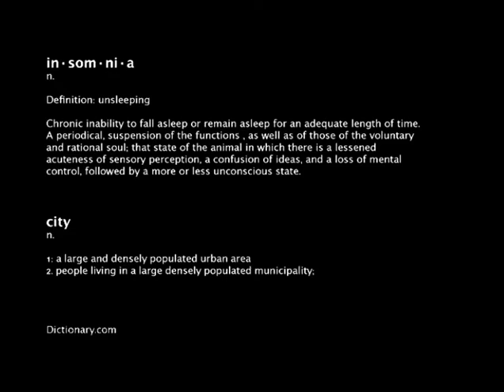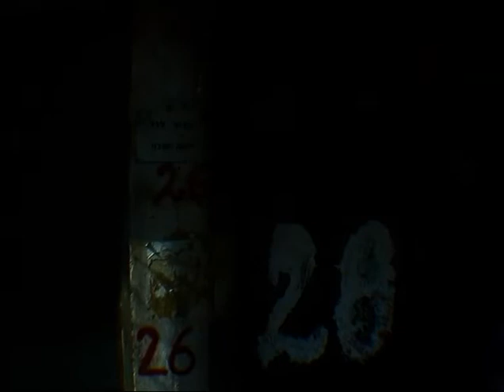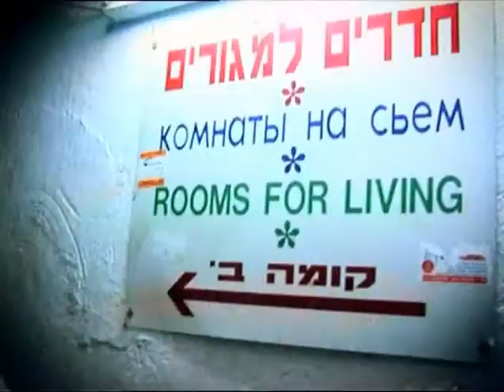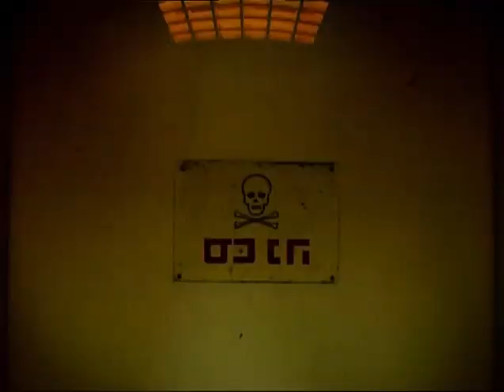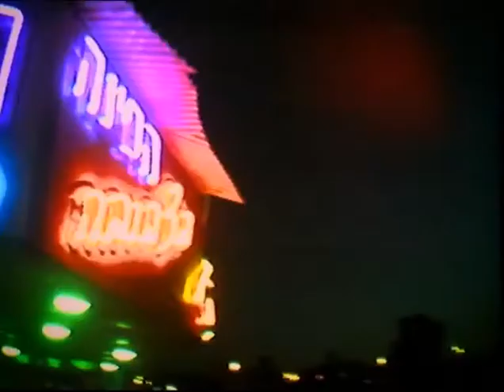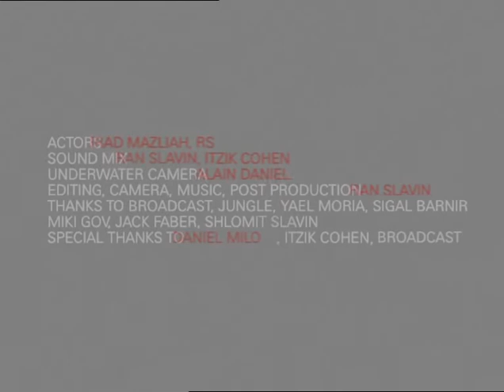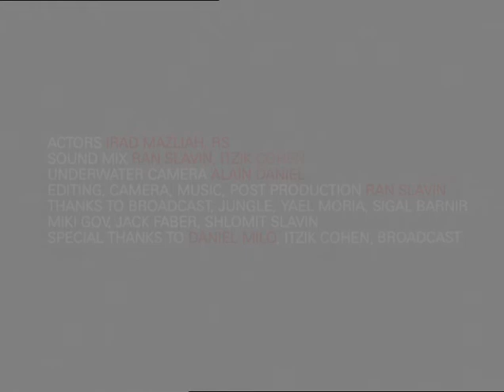Insomniac City (Version3, Mille Plateaux 127)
A FILM BY RAN SLAVIN

Written directed and produced by Ran Slavin

A man with a bullet wound wakes up with memory disorders in an underground parking lot in Tel Aviv. As he struggles to recall recent events, a woman wakes up in a Shanghai hotel from a similar dream. A fragmented conversation with a pet shop owner on the phone sets off an abstract mystery in Tel Aviv and Shanghai.

Insomniac City has been initially commissioned for the Venice Biennial of Architecture in 2004. It is a cinematic project that from its inauguration has set out to be worked in continuous stages. In 2006 additional shooting was made and the film was re-edited as well as in 2009 and consequently resulted in a long length film release.

“Ran Slavin’s The Insomniac City Cycles work vacillates between reality and the imagination, wakefulness and sleep, and creates an affinity between the psyche and the urban sphere. The film’s fragmented, frenetic and haunted urban topography may be likened to a map of the human soul. The emotional condition of this work’s protagonist, which makes it impossible for him to escape into the realm of sleep, represents an existential state. Paradoxically, this state of continuous wakefulness resembles a dream, or rather a nightmare, in which it is impossible to tell the difference between truth and fiction. When he wakes up in a parking lot with a bullet wound in his shoulder, he cannot remember how he got there, where his pistol is, and whether he is the victim or the murderer. The few instances in which he manages to recall moments from the past involve images of southern Tel Aviv as seen from the ground.” – Sergio Edelsztein, head of the CCA Tel Aviv.

Cast: Irad Mazliah
Cinematography: Ran Slavin
Sound mix; Itzik Cohen
Sound design mix; Ran Slavin & Itzik Cohen
Sound editors; Itzik Cohen, Omri levy, Ran Slavin
Sound Facility: Jungle Sound Studios, Tel Aviv
Thanks:
Special thanks to Daniel Shabtai Milo, Monika Bielskyte